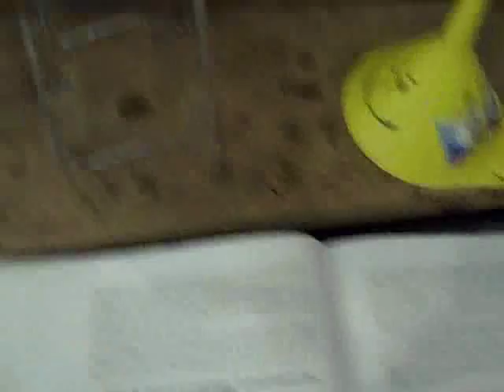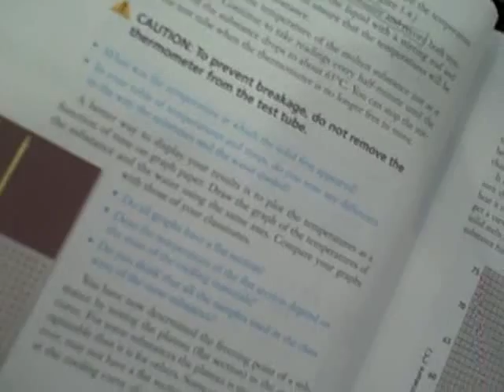3.9 Freezing and Melting Part 2.1.wmv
An experiment to determine the freezing point of a substance. Part 2. Brought you by the Kyle and Jason Show.